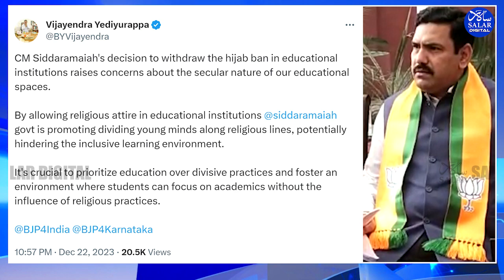hijabrow: What are students and teachers' opinions on CM's Hijab decision?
What are students and teachers' opinions on CM's Hijab decision?